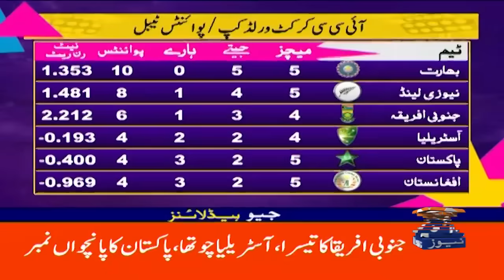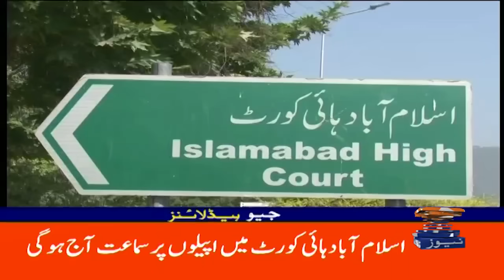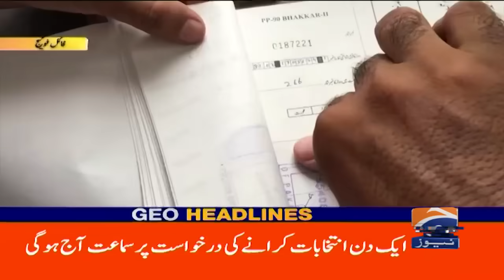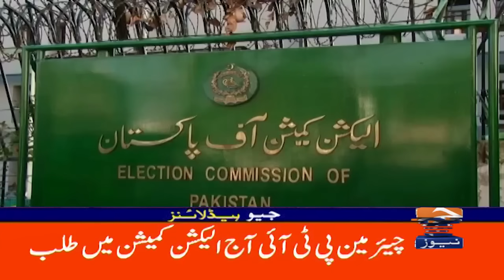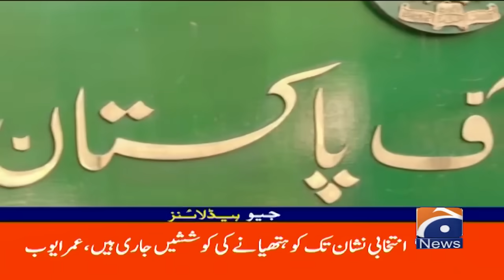Geo News Headlines 9 AM | 24th October 2023